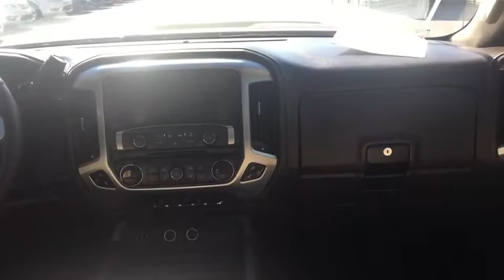2015 GMC Sierra 1500 Memphis, Collierville, Bartlett, Germantown, Lakeland, TN U6886R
2015 GMC Sierra 1500
2015 GMC Sierra 1500 SLT - Stock#: U6886R - VIN#: 3GTU2VEC5FG399293

If your looking for the perfect 4wd. This one want last long. Come see us at Sunrise Wolfchase